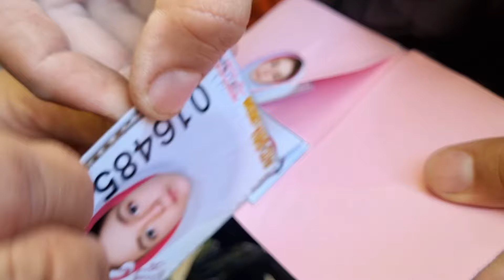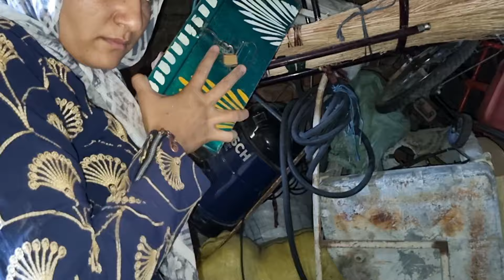Finding the old chest by Samaneh: Will Samaneh find something good in this chest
Fatemeh was an orphan girl whom Samane found in the mountains.                      Samaneh tried hard to find someone to give Fatima to them, but Fatemeh doesn't have anyone and Samaneh wants to take Fatemeh to the police station, but Fatemeh always cries and begs Samaneh to give me to someone.             .               .                 .                   .                     Don't change, and Samaneh, who was a kind woman, kept Fatima with her, and because she was a lonely woman, she always worked hard for herself and Fatima.                       And Samaneh became very friendly until one day someone asked her to come to the orphanage and took Fatima from Samaneh.         Samaneh had a house for herself and Fatemeh was very upset, and so was Samaneh... Samaneh was very upset.                 It will be very sad.              Wasmane was very annoyed in this house, but she was patient in the hope of better days until she decided to call Ali, but the evil woman did not let Samaneh and Ali talk to each other.            In this episode, you can see that Fatima is brought back to Semane by one of the orphanage workers.         And after some time, Fatima was taken to an orphanage.        And in this episode, you can see that Ali returns to resolve the differences.      In this episode, you see the evil women aligning themselves with Jesus and persecuting Samana.    The bad news: Samaneh's father-in-law took Fatemeh from the orphanage, and in this episode you can see that Ali tried with all his might to bring Fatemeh back. Samaneh was very annoyed by this and decided to return to her family after four years.  He went to his father's house and saw that his brothers wanted Samaneh to marry an old man and that Samaneh had also run away, that's why Samaneh's mother always supported Samaneh and they kicked Samaneh's mother out of her house and she lives in a warehouse.

nomadic life#family conflict#betrayal#strong woman#resistant mother#mountain#hardship#homeless#orphan#Samaneh#Fatima#orphan